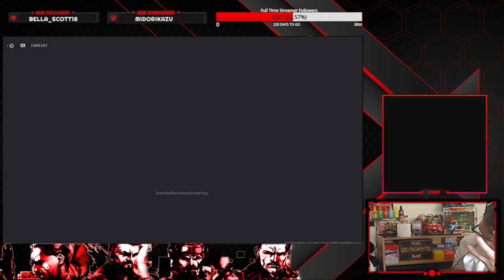Road to Full MW3 Zombie Mastery Episode 202 All Shotguns Arachnida & Serpentinite